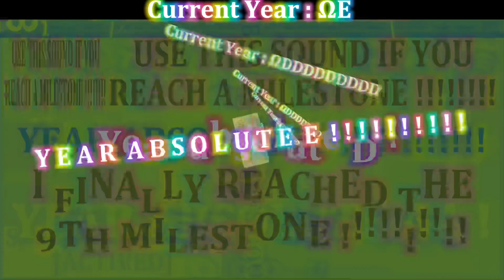Sneakpeak 6 : E